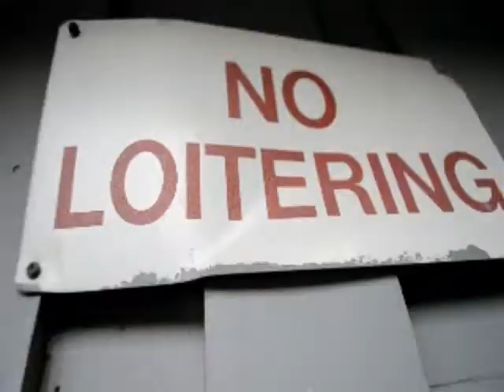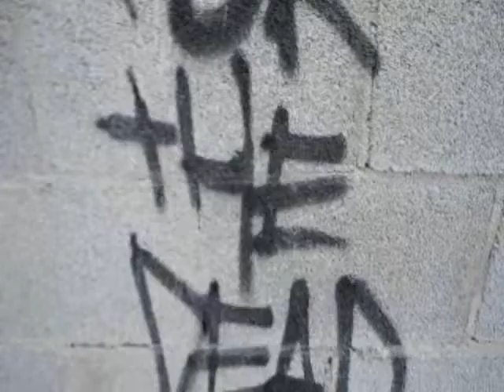Yola Fey Feat. Justin Blackburn - UP & COMING- TrailBlazzers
Osxft Newest video "Up &Comin" Feat. Jb and Yola fey

New single of the Trailblazzers Mixtape

Facebook.com/ Free Thinking

EverythingOsxft.tumblr.com

Shot by S.johnson photography